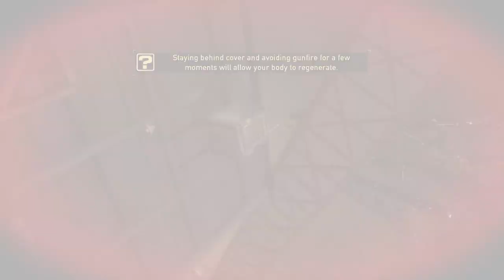RPCS3 AMERICA INVADED Demon Plays Resistance 2 Part 3 (NO COMMENTARY)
Resistance 2 is a 2008 science fiction first-person shooter video game developed by Insomniac Games and published by Sony Computer Entertainment for the PlayStation 3.[3] The game was released in North America on November 4, 2008, in Australia on November 27, 2008, and in Europe on the following day. Resistance 2 is the sequel to the best-selling PlayStation 3 launch title Resistance: Fall of Man.